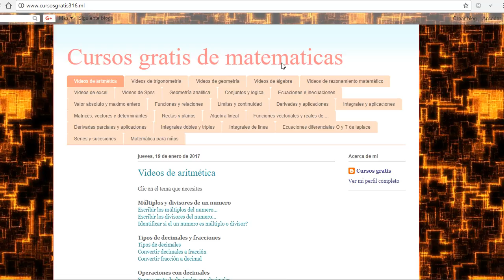si 46 hombres pueden pintar un deposito en 36 días ¿Cuántos días tardaran en realizar el mismo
si 46 hombres pueden pintar un deposito en 36 dias cuantos dias tardaran en realizar el mismo trabajo 72 hombres

Regla de 3 simple inversa mate316
como resolver un Problema de Regla de 3 simple inversa mate316